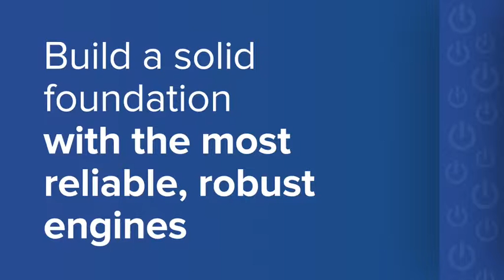25th school bridge building competition demonstrates value of hands-on engineering training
The South African Institute of Civil Engineering has held its 25th yearly school bridge building competition, which sees pupils from across Southern Africa competing and aims to get children to apply engineering principles to make sturdy wooden bridges.